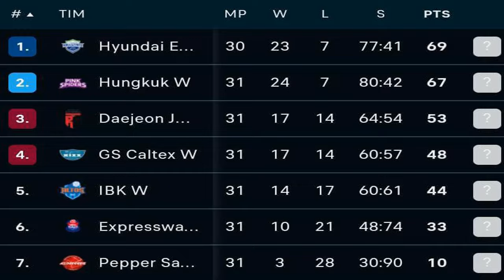𝗦𝗢𝗦𝗢𝗞 𝗧𝗔𝗡𝗚𝗔𝗡 𝗗𝗜𝗡𝗚𝗜𝗡 𝗣𝗘𝗡𝗚𝗨𝗔𝗧 𝗠𝗘𝗡𝗧𝗔𝗟 𝗠𝗘𝗚𝗔!Ada ᴘᴜᴊɪᴀɴ ᴛᴇᴛᴀᴘ ᴘᴅ ᴋᴇʀᴇɴᴅᴀʜᴀɴ ᴅᴛɢ ᴄᴀᴄɪᴀɴ ᴛᴇᴛᴀᴘ ᴘᴅ ᴋᴇsᴀʙᴀʀᴀɴ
𝗦𝗢𝗦𝗢𝗞 𝗧𝗔𝗡𝗚𝗔𝗡 𝗗𝗜𝗡𝗚𝗜𝗡 𝗣𝗘𝗡𝗚𝗨𝗔𝗧 𝗠𝗘𝗡𝗧𝗔𝗟 𝗠𝗘𝗚𝗔! Sᴇʀɪʙᴜ ᴘᴜᴊɪᴀɴ ᴛᴇᴛᴀᴘ ᴘᴀᴅᴀ ᴋᴇʀᴇɴᴅᴀʜᴀɴ ᴅᴀᴛᴀɴɢ ᴄᴀᴄɪᴀɴ ᴛᴇᴛᴀᴘ ᴘᴀᴅᴀ ᴋᴇsᴀʙᴀʀᴀɴ
Jarang Terekspos berita dan sorotan camera media, akui Sosok senior ini yang selalu mejadi penguat mental mega, Berikut berita Informasi update nya untuk anda. Copyright Disclaimer : - Under section 107 of the Copyright Act of 1976 - Every Video, Audio, Footage, Image etc in this content under terms of Fair Use, Permitted by Copyright Statute. - Every Content in this Channel for purpose such as Education, News Report, interpretation etc.